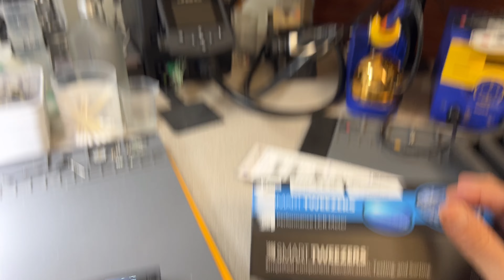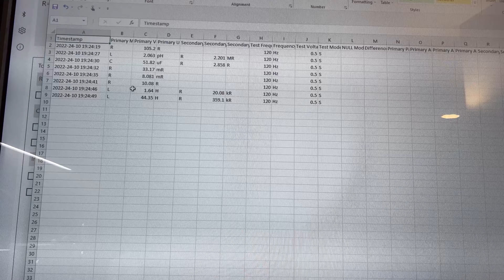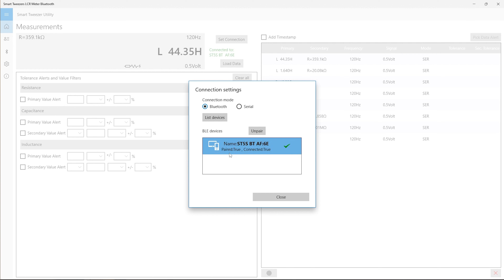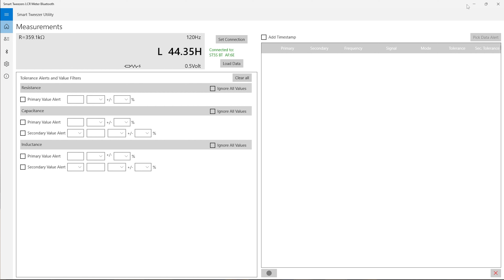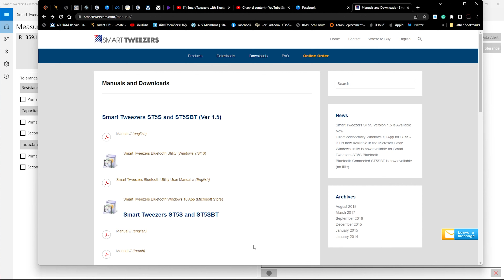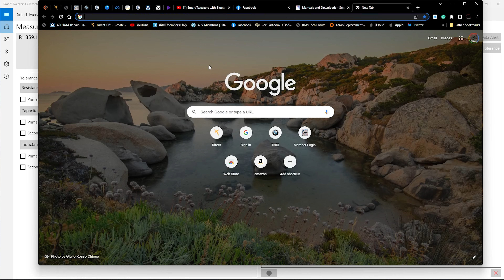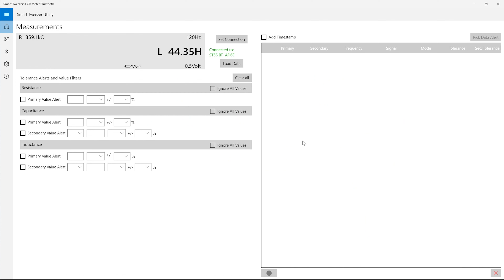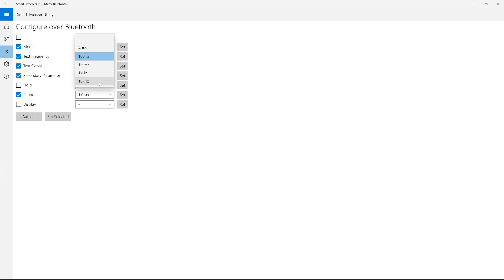Smart Tweezers ST5SBT tool review and set up for Windows 11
This is a great tool that I want to share with all my subscribers and those that work like me with circuit boards.